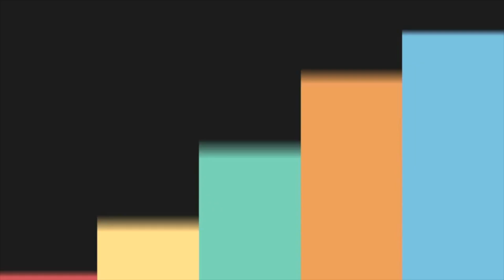Pineapple smoothie bowl | Healthy smoothie bowl for weight loss food_lovers_lovetocook | Mamta